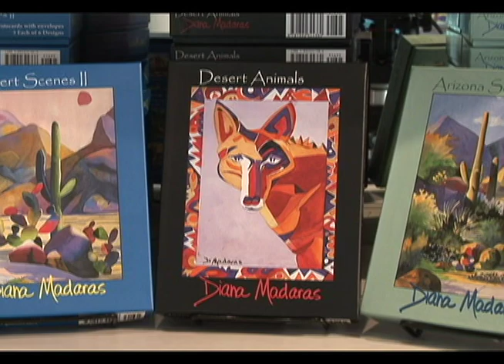Tucson Art Galleries - Diana Madaras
Bring more joy into your world by experiencing the beautiful work of artist Diana Madaras.  Two gallery locations in Tucson, Arizona.